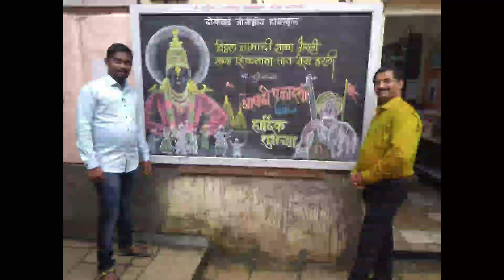आषाढी एकादशी उत्सव.... डी.जे हायस्कूल